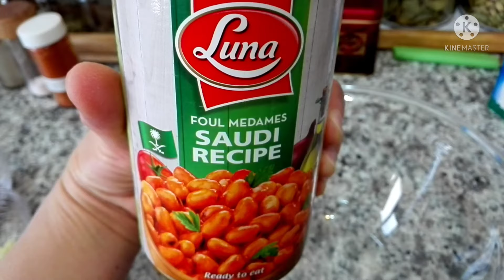Easy way How to Cook Foul Medames Recipe for Beginners | Arabic Breakfast Recipe